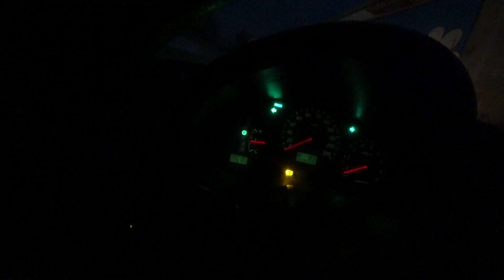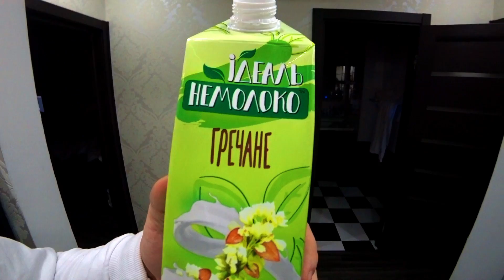Устанавливаю СИГНАЛИЗАЦИЮ и МУЛЬТИМЕДИА на ГЕЛИК ✅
#1_НА_ВКЛАДКЕ_В_ТРЕНДE Вы находитесь на 2м Официальном канале CheAnD TV LIFE (Андрея Чехменка) Ченд.